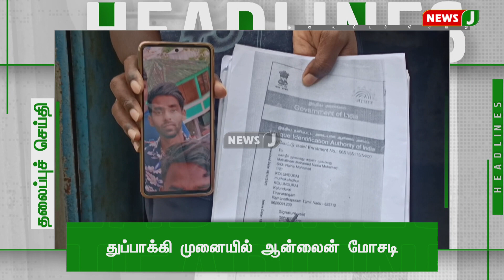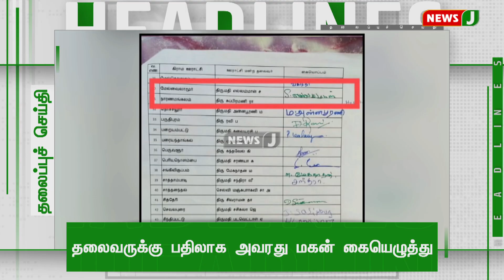காலை 8 மணி தலைப்புச் செய்திகள் | Headlines in Tamil | Tamil News 22.11.2022 | NewsJ